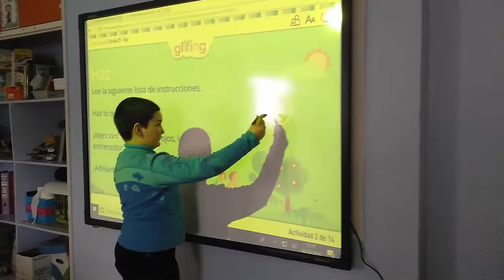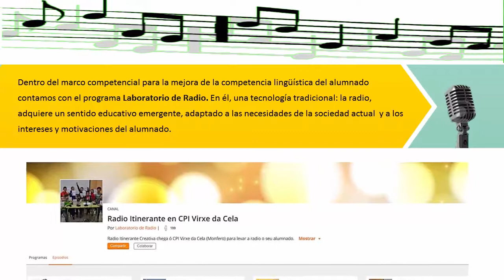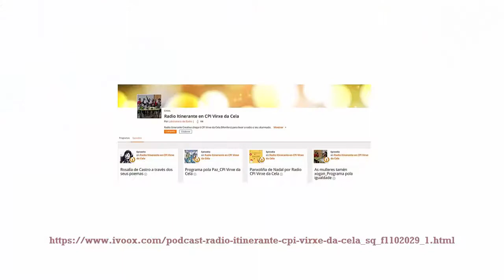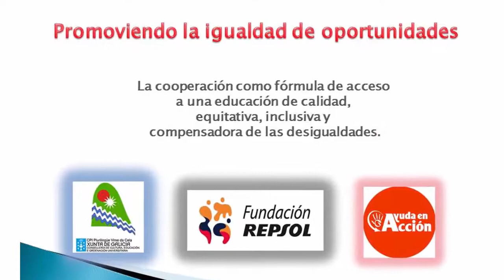VIDEO AYUDA EN ACCIÓN REPSOL